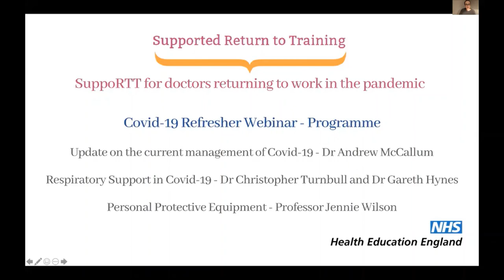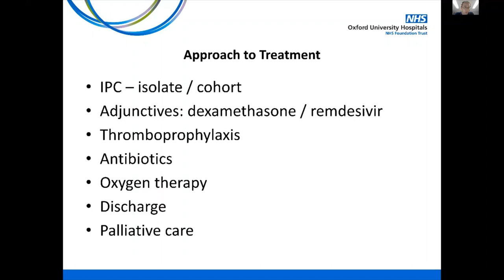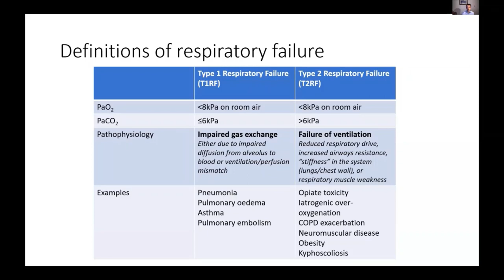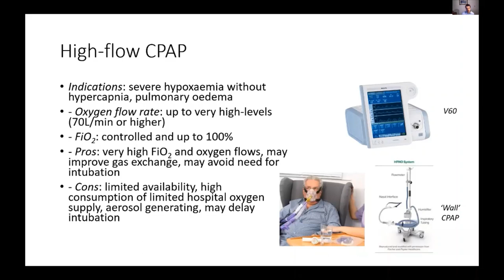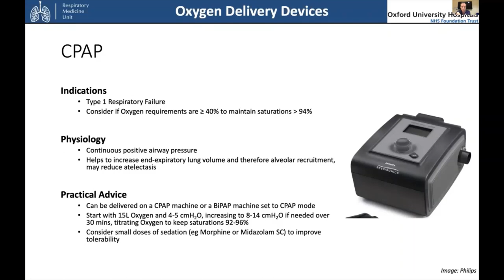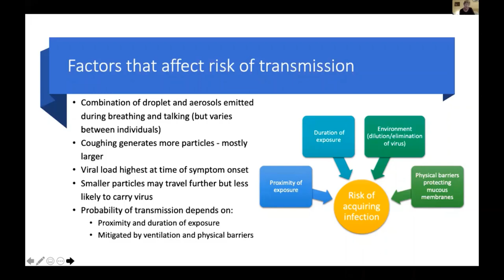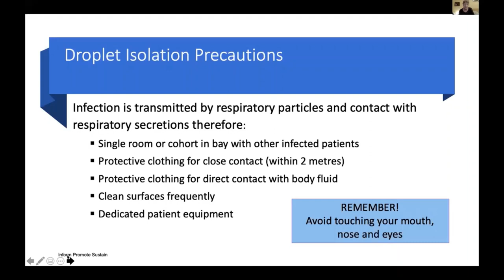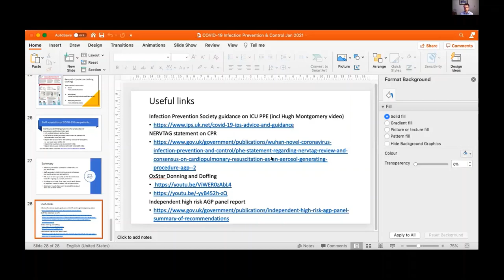SuppoRTT (Supported Return To Training)- Knowledge Refresher - COVID-19 Refresher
Recording of the SuppoRTT COVID-19 Refresher update webinar.

Recorded on Friday 15 January 2021.

Areas covered:
- Update on the Current management of COVID-19
- Respiratory Support in Covid-19

Presented by:
Dr Andrew McCallum, Consultant in Infectious Diseases and Acute General Medicine at Oxford University Hospitals NHS Foundation Trust

Dr Christopher Turnbull, Specialist Registrar in Respiratory Medicine at Oxford University Hospitals NHS Foundation Trust and NIHR Academic Clinical Lecturer at the University of Oxford

Dr Gareth Hynes, Specialist Registrar in Respiratory Medicine at Oxford University Hospitals NHS Foundation Trust and Clinical Research Fellow at the University of Oxford

Professor Jennie Wilson, President of the Infection Prevention Society and Professor of Healthcare Epidemiology at the University of West London